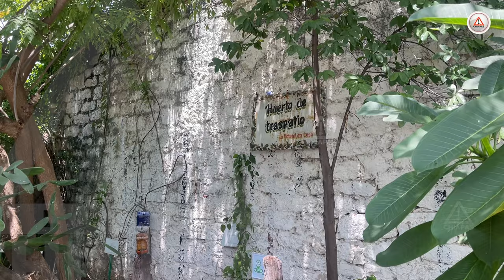🌿 Reforestación Urbana: Bosque miyawaki en el Museo de la Ciudad de Tuxtla 🌳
La comunidad de Tuxtla Gutiérrez se unió en el festival "100 en un Día" para plantar un bosque miyawaki en el Museo de la Ciudad, fomentando la sostenibilidad y la reforestación en la capital de Chiapas. Este evento incluyó la siembra de 110 bosques en la zona metropolitana y la rehabilitación del huerto de traspatio del museo, con especies típicas de la región. Descubre cómo estas acciones colectivas están transformando nuestro entorno y contribuyendo al bienestar ambiental. ¡Únete a las próximas actividades del museo y celebra el 132 aniversario de Tuxtla como capital!